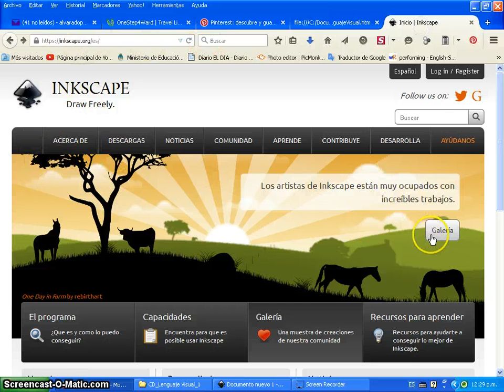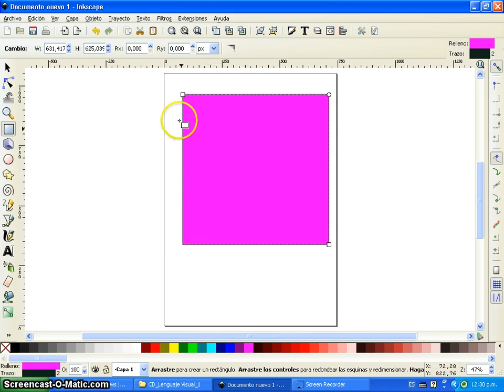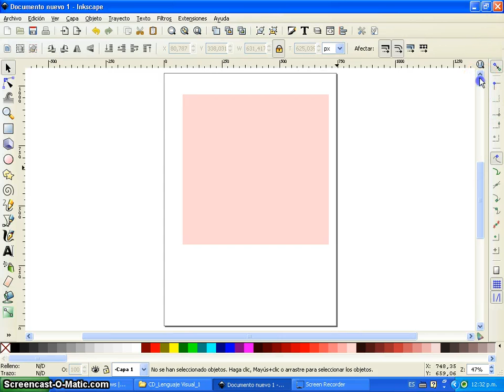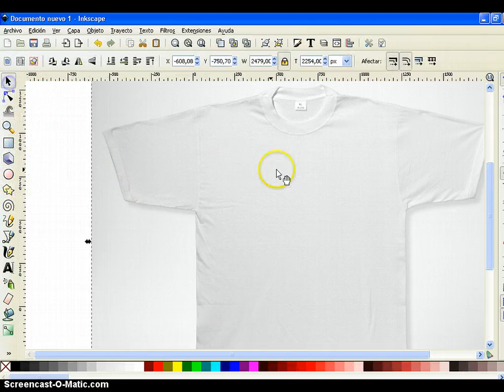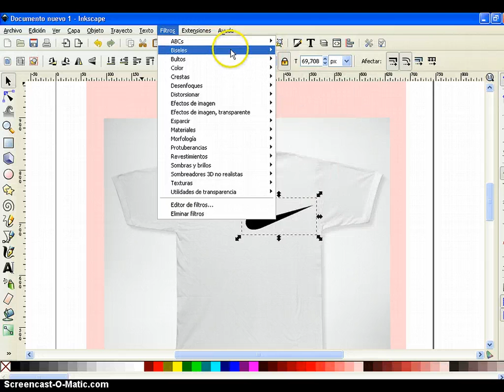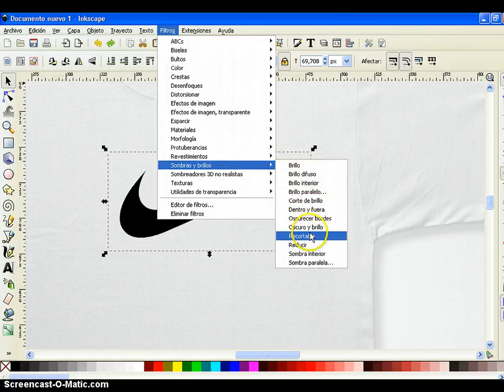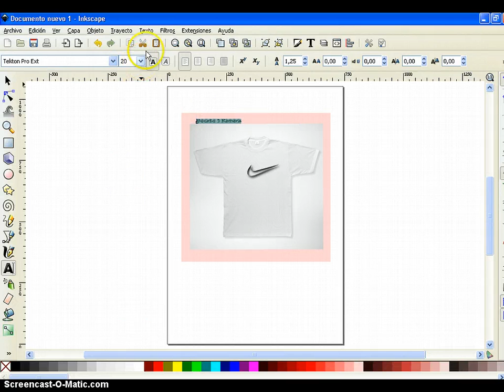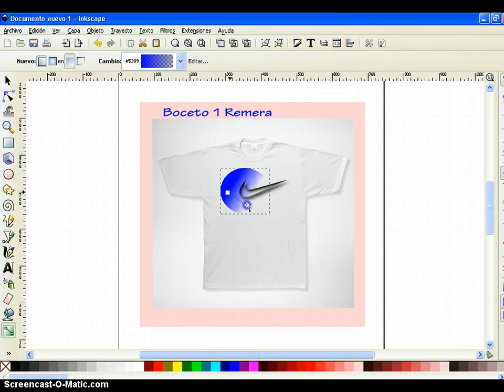Tutotial 1 diseño de identidad visual_Inkscape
Tutorial básico para editar desde Inkscape